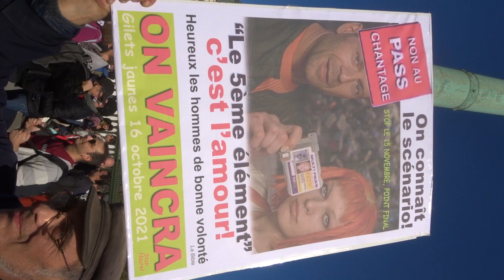2021 Bastille no.3 Stan Nourel